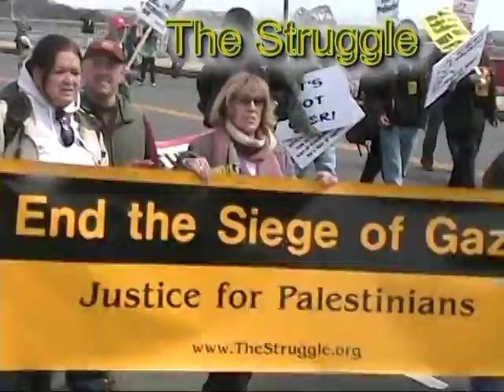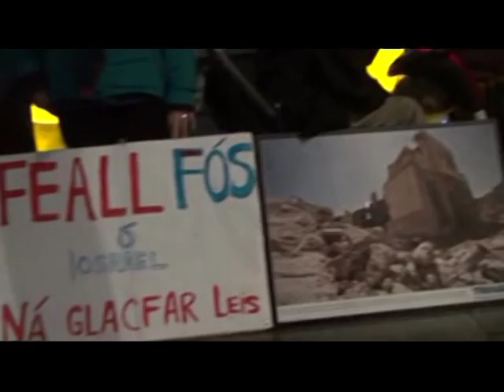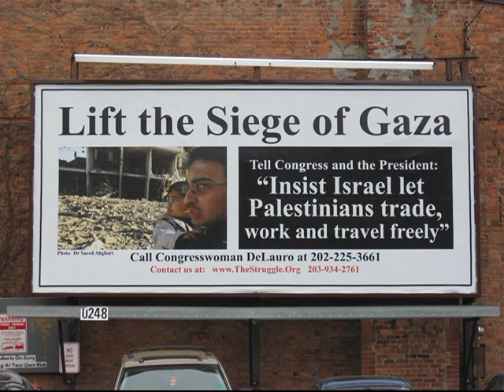Powerful Speech by Eran Efrati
Israeli army veteran Eran Efrati speaks about his life, what he was taught about the Holocaust and what army life and the Occupation was really like. show starts with Irish rally remembering the 1400 killed in Gaza during the 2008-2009 Gaza Massacre. Show #519